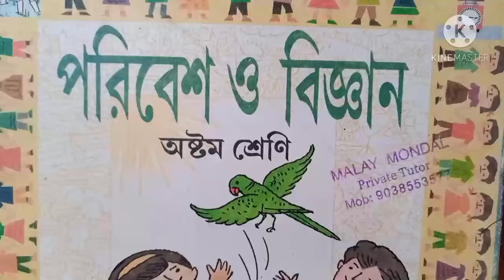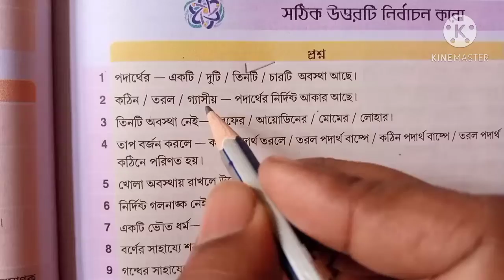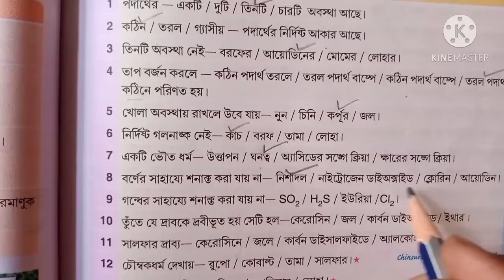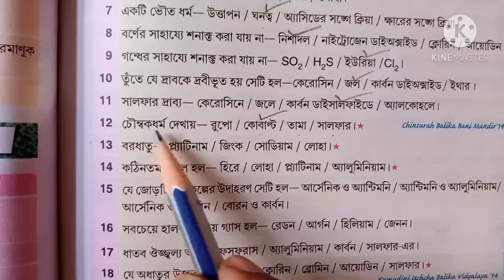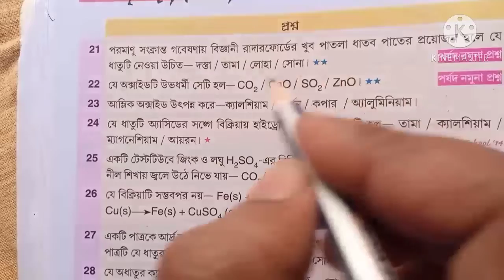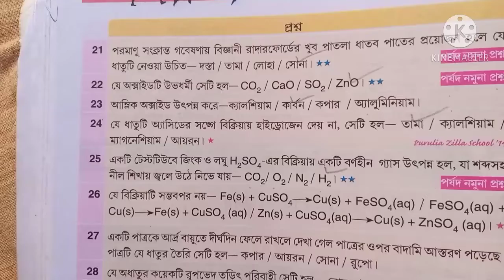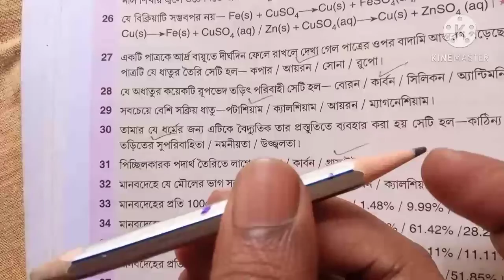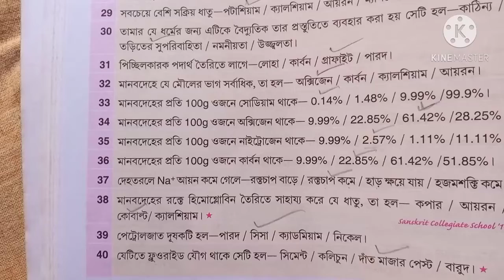অষ্টম শ্রেণি পরিবেশ ও বিজ্ঞান পদার্থের প্রকৃতি চ্যাপ্টার পার্ট-1|| Class 8 EVS|| 2nd Chapter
ক্লাস 8 এর পরিবেশ ও বিজ্ঞান সকল  প্রশ্ন ও উত্তরের Playlist লিংক